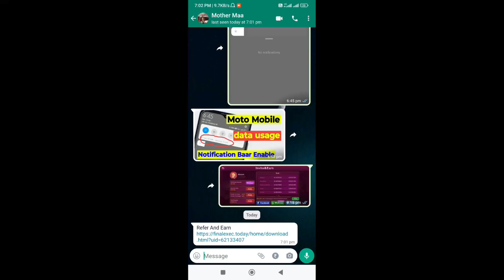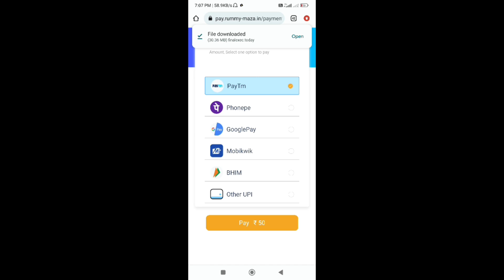teen patti diya / original teen patti live / new version teen patti live